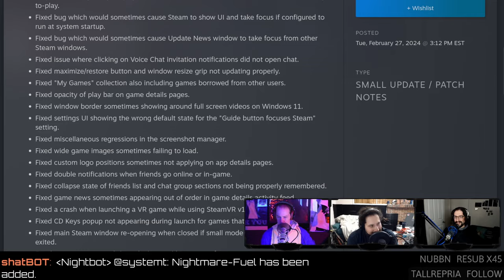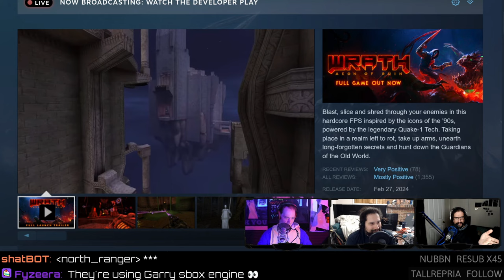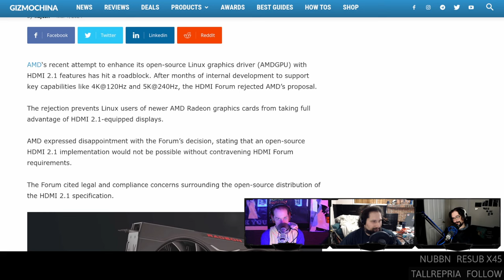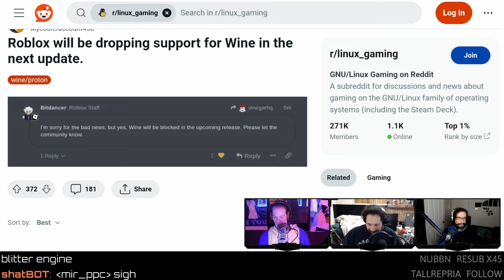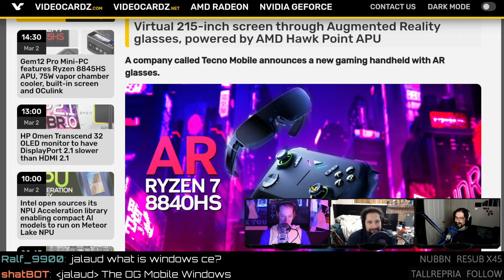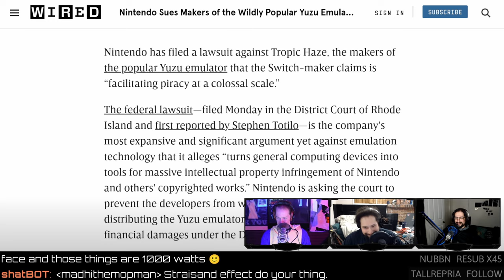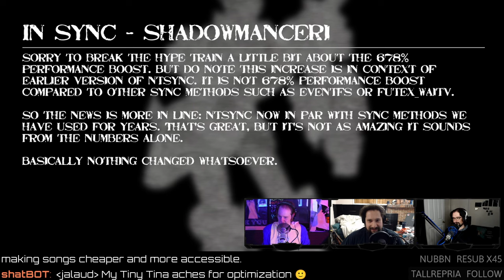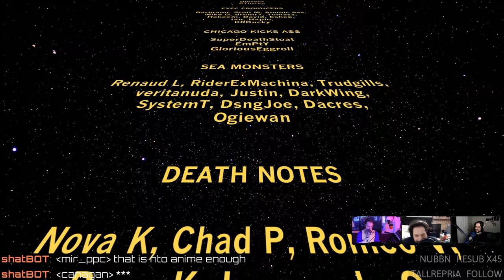Nintendo Sues Open-Source Switch Emulator & Roblox Blocks Linux Gamers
Nintendo gonna sue somebody, and this time it's the creators of the open-source Switch emulator, Yuzu! Roblox pulls the plug on Linux gamers, HDMI Forum rejects AMD’s Linux driver, FurMark brings hairy doughnuts to Linux, and Steam puts Chromium in a runtime container.
00:00 Intro
02:28 Fkn around with wireguard
03:50 Livestock tolerance
STEAM NEWS
04:38 Steam client update breaks some things
06:51 Dinos vs robots fest and picks
10:14 Are fests fested out?
NEW GAMES
11:20 Black Mesa devs announce new game
14:21 Wrath Aeon of Ruin
16:56 Window Kill
20:10 Dark Forces remastered
22:10 Sharp polygons on old games
NEWS
23:02 HDMI Forum rejects AMD Linux driver
28:42 Better connectors for PC
29:24 FurMark comes to Linux
34:16 Roblox is robloked on Linux
37:33 The 'I would switch to Linux but' lie
38:10 $399 ROG Ally
39:47 Wall clocks in 2024
41:02 More cheap not Decks incoming?
44:15 Tecno Mobile AR
49:26 Steam Deck outdoors?
50:26 Nintendo sues Yuzu
HATE MAIL
01:03:04 WINE performance gains
01:10:40 Credits